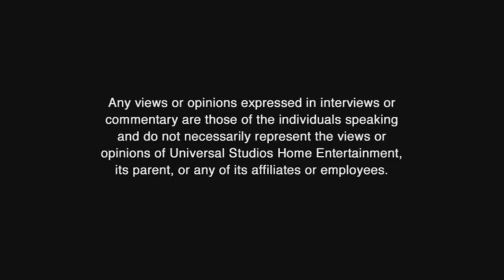opening to ted 2012 DVD